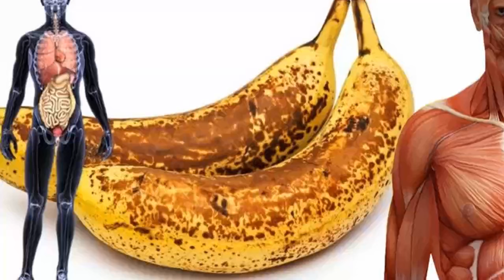දුඹුරු තිත් ඇති කෙසෙල් දුටු තැන මිලදී ගන්න. එහි ඇති ගුණ දැන ගත්තොත් ඔබ පුදුම වේවි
දුඹුරු තිත් ඇති කෙසෙල් ගෙඩි දෙකක් දවසට කෑවොත් වෙන දේ දන්නව නම් ඔබ කවදාවත් ඒ කෙසෙල් කුනුවෙලා කියලා විසි කරන එකක් නෑ.